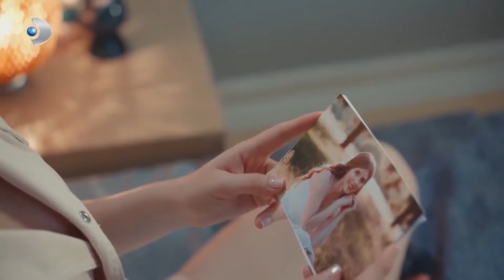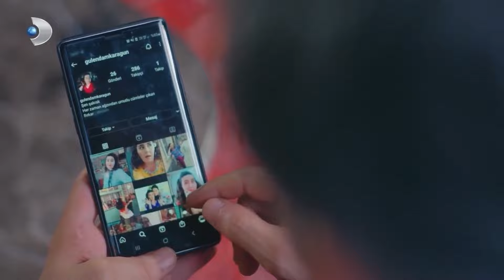Неожиданный Телефонный Звонок | Рецепт Любви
Неожиданный Телефонный Звонок | ЧТОБЫ НАЗ НЕ УСЛЫШАЛА

ОПИСАНИЕ:
Продюсер: Мехмет Йигит Альп
Режиссер: Дениз Колош
Креативный продюсер: Бирсел Чыкынджы
Сценарий: Лейла Отер, Дорук Эренгул
Исполнительный продюсер: Сельма Кочоглу
Оператор: Озгур Демир
Художественный руководитель: Толунай Юртддаш
Монтаж: Кыванч Ильгинер